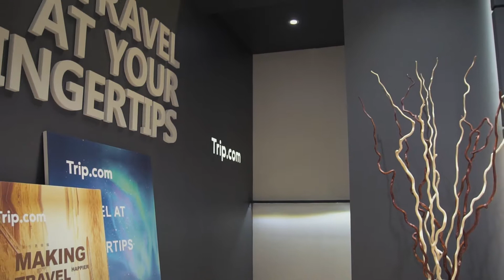CTRIP @ ITB ASIA 2018 Singapore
ITB Asia is an annually held three days B2B trade show and convention for the travel industry; it is designed to become the primary event for the Asia Pacific travel industry, much like its parent event – ITB Berlin. Now in its eleventh year in Singapore, ITB Asia will be taking place at Marina Bay Sands. Today, ITB Asia is the premier meeting place for the travel trade industry and a forum for establishing high-quality customer contacts and conducting businesses. This is where international exhibitors of all sectors within the travel-value chain commerce, and Asia Pacific’s leading travel companies and emerging small and medium-sized enterprises meet with top international buyers from the MICE, Leisure and Corporate Travel markets.

Ctrip provides one-stop travel services including accommodation, transportation, packaged tours and corporate travel through mobile internet, online and call center booking. Ctrip is China’s leading comprehensive travel service provider which began its NASDAQ-listed initial public offering in December of 2003.